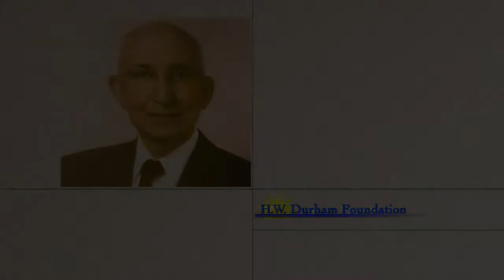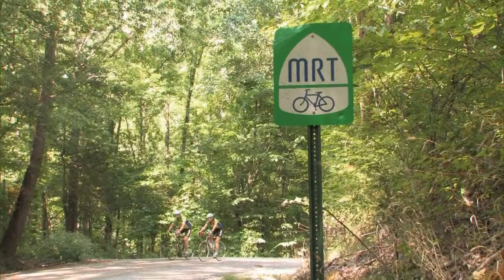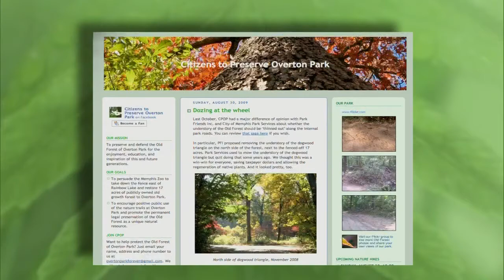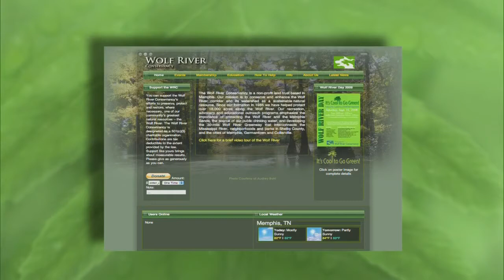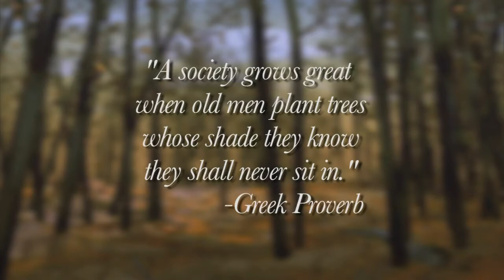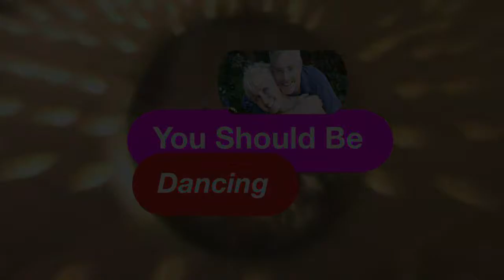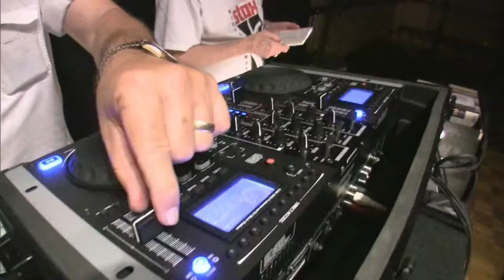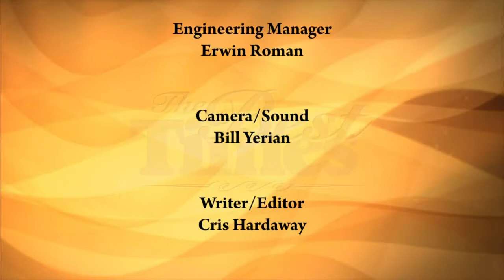Best Times - Oct. 18, 2012